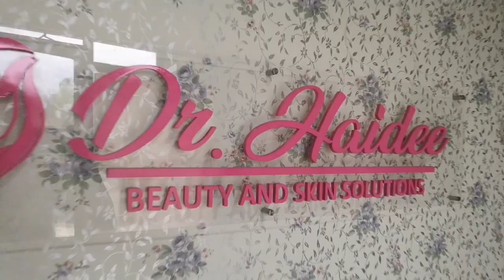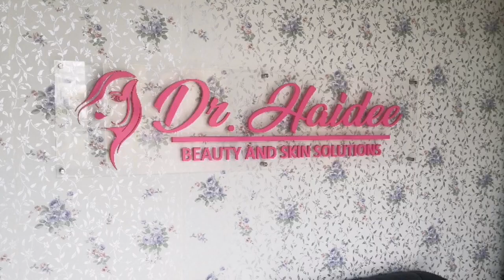MY IPL EXPERIENCE || Dr. Haidee Beauty and Skin Solutions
Watch how IPL Laser Permanent Hair Removal works and how it helps me get rid of my unwanted underarm hairs without the fear of having 'chicken skin' and darker underarms. ☺️💕

Visit Dr. Haidee Beauty and Skin Solutions' Facebook Page to know more about IPL and their other services

Edited with : Quik